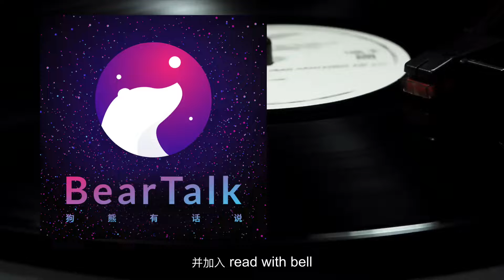月读·SEO，增加流量最有效的方式？- Decoding SEO / 狗熊有话说230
互联网发展到今天，所有的获利基础都是基于两个字：流量，获取流量就是获取收益，在移动互联网繁荣发展的时代，你会听到一些关于增加流量的流行概念，比如增长黑客，或是引爆社交网络等，但如果你真正想知道关于流量的奥秘，那么你不可避免地会接触到一个概念：SEO。SEO，即搜索引擎优化，是在网络时代获取流量的一种经典、有效而且性价比很高的方式。本期狗熊月读，我们就来分享一本在SEO领域的超级畅销书，一本关于搜索引擎优化的技术应用工具书，国内资深SEO专家昝辉的著作《SEO实战密码》。

How to boost the session of your website? SEO maybe a good choice. But...how? Well, let's talk about it in this episode.

# 关于节目
「狗熊有话说」播客是由 大狗熊 于 2012 年创办的独立中文知识型播客节目，以阅读、旅行、科技和个人成长为主要话题内容，是 iTunes 中国区长期推荐的节目，并被 iTunes 评选为“ 2013 年度精选最佳社会与文化播客 ”。

# 关于主播

大狗熊，互联网产品设计师，用户体验设计导师，获奖播客主播，高效阅读践行者。于 2012 年创办并播出至今的《狗熊有话说》播客获选苹果 iTunes 2013年“年度精选最佳社会与文化播客”，是 iTunes 中国区长期推荐节目。于2012年出版著作《苹果物语》，通过故事驱动分享数码应用技巧的创新性方式深受读者好评。多年坚持每年50本中英文书籍的阅读量，并倡导以设计化思维构建适合自己的高效阅读学习系统。个人网站：

# 成为嘉宾 / Be my guest